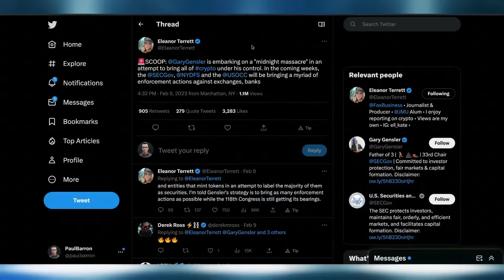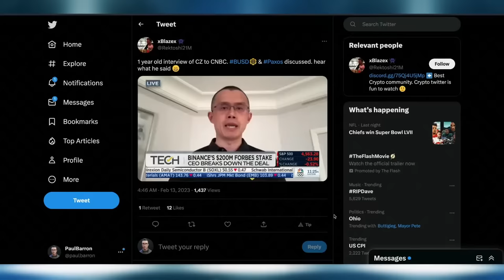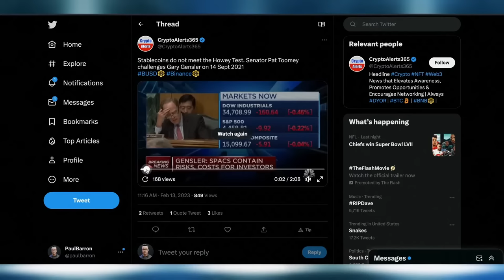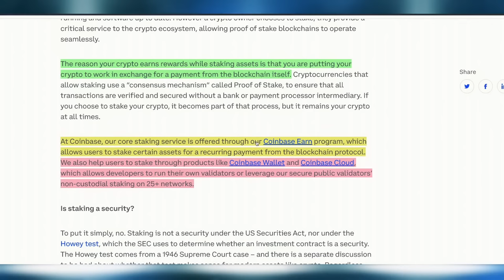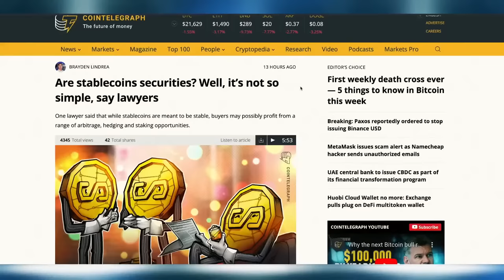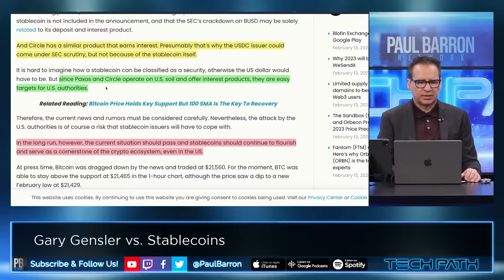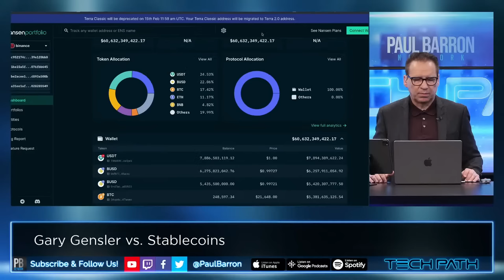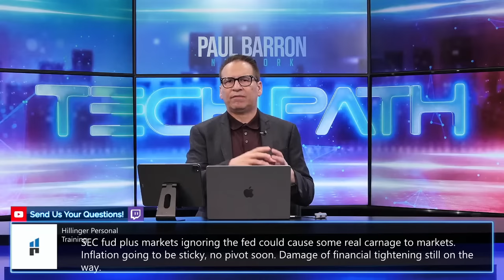SEC Targets Stablecoin $BUSD | More Gary Gensler Attacks Coming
The United States Securities and Exchange Commission (SEC) issued a wells notice to Paxos, alleging that BUSD is unregistered security. On the same day, the New York Department of Financial Services (NYDFS) ordered Paxos to halt the issuance of BUSD. Members of the community were confused and argued that people buying the stablecoin were not expecting it to go up in value. Rumors also suggest SEC attacks may not be cooling down anytime soon.